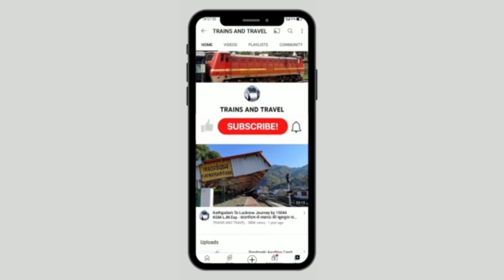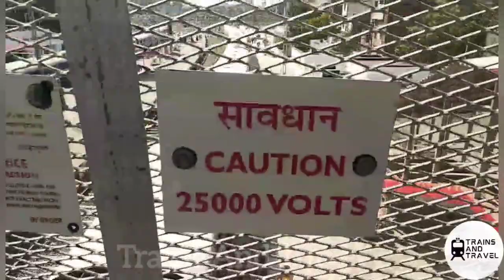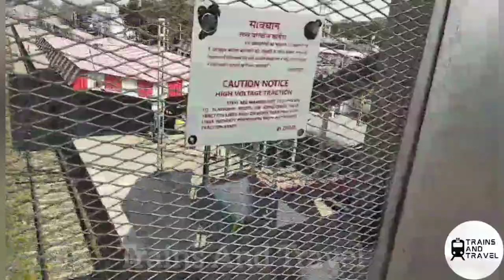Lal Kuan Rail Electrification Update - लाल कुआं से रेल विद्युतीकरण कार्य पर ताज़ा अपडेट